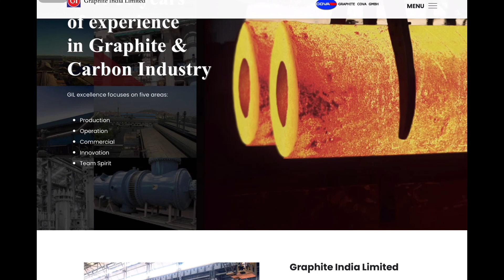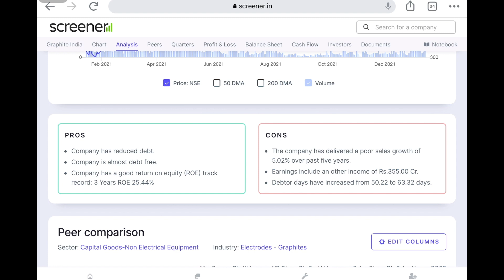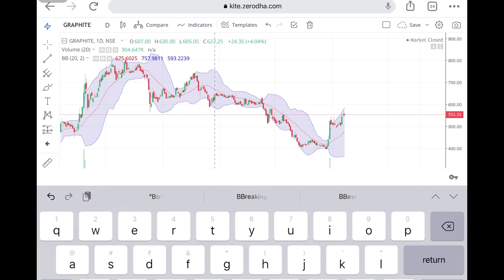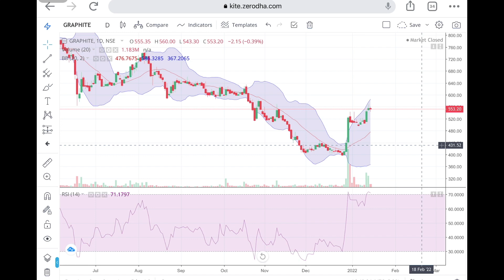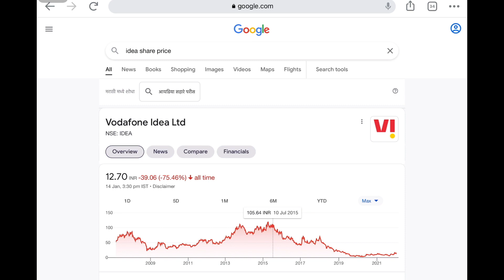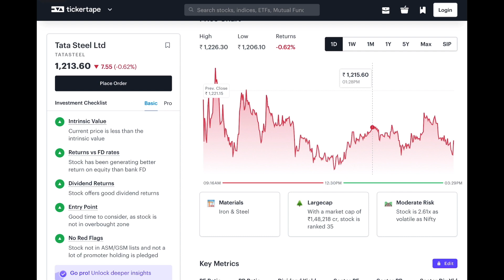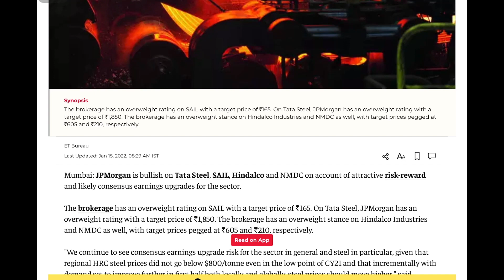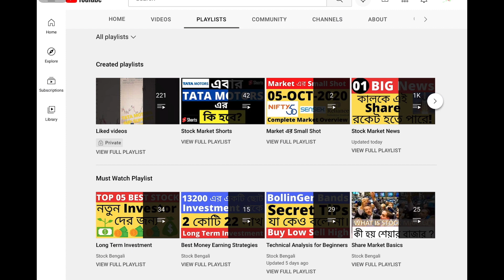Long Term Investment | Latest Share Market Recommendation Stock | Best Stock To Buy Now